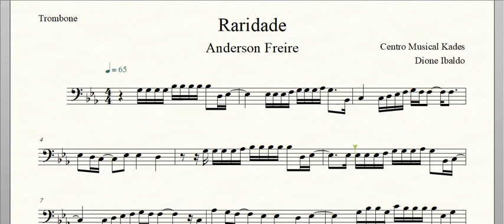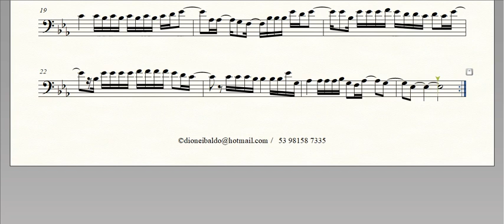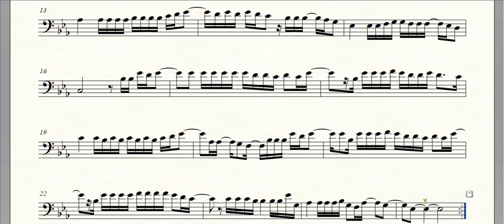Partitura Raridade - Anderson Freire - Trombone